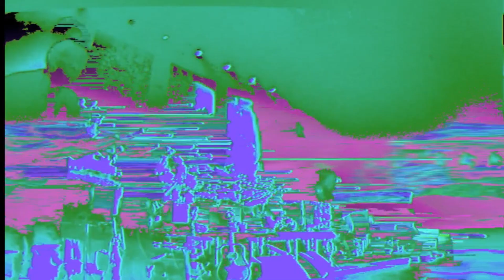Alt End (live) | The Cure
Curætion-25: From There To Here | From Here To There